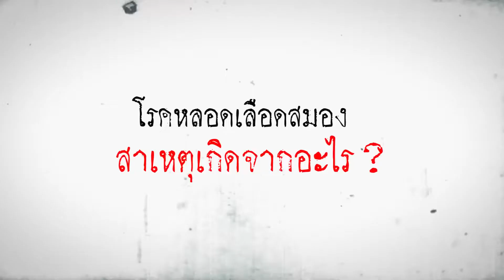รู้ทันก่อนเสี่ยง โรคหลอดเลือดสมอง | EP.197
ทุกคนน่าจะเคยได้ยินชื่อโรคหลอดเลือดสมองกันมาบ้างแล้วล่ะ แต่อาจไม่รู้ว่ามันคืออะไร แถมมีความน่ากลัวแค่ไหน วันนี้ รศ. น.ท. ดร. นพ.สรยุทธ ชำนาญเวช รองหัวหน้าภาควิชาศัลยศาสตร์ ภาควิชาศัลยศาสตร์ คณะแพทยศาสตร์โรงพยาบาลรามาธิบดี จะมาให้ความรู้เกี่ยวกับโรคหลอดเลือดสมอง
แหล่งข้อมูล : CR.RAMA Channel